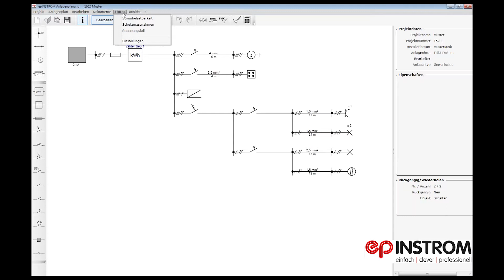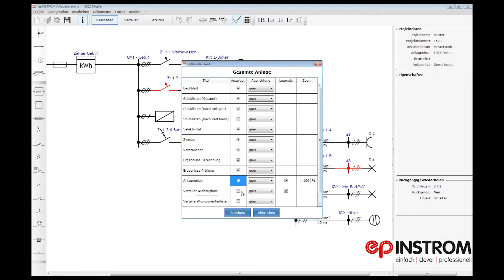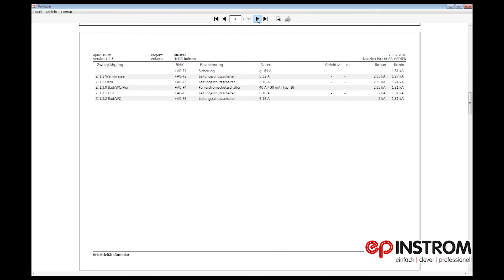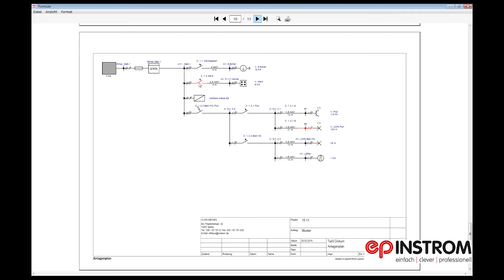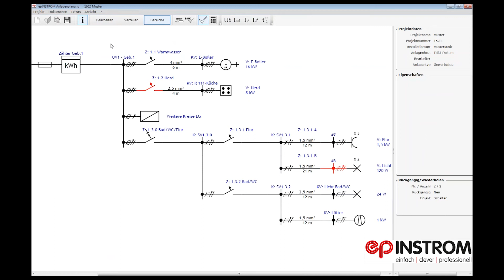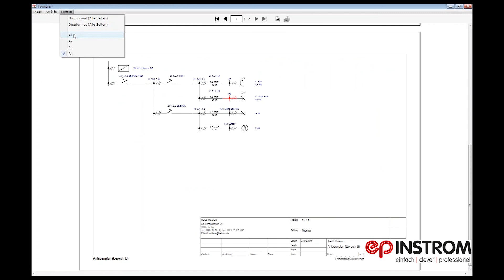epInstrom Teil 6 Beschriftung und Dokumentation